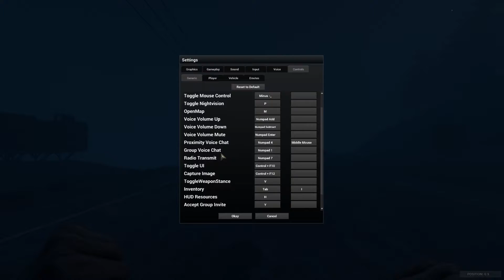H1Z1 first time gameplay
H1Z1 gameplay with connor B